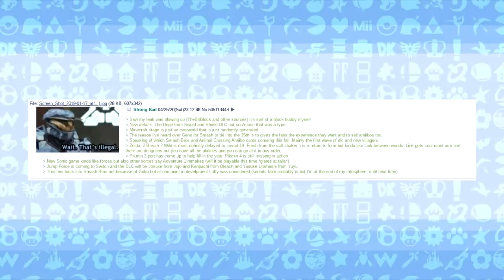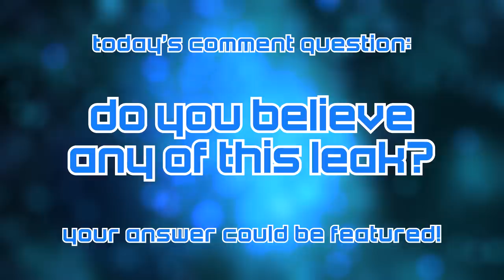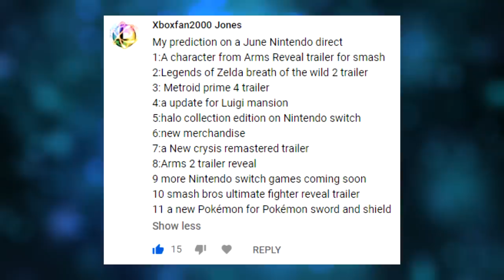LEAKER Returns! Leakquel?! Minecraft Smash Stage, Geno Newcomer + Direct?! - LEAK SPEAK!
This is where I draw the line: The Leakquel.